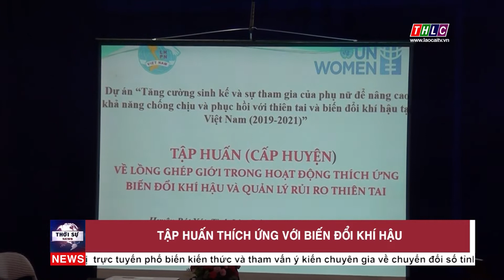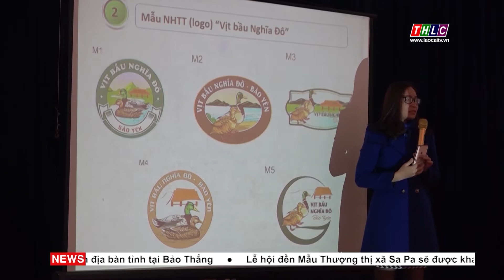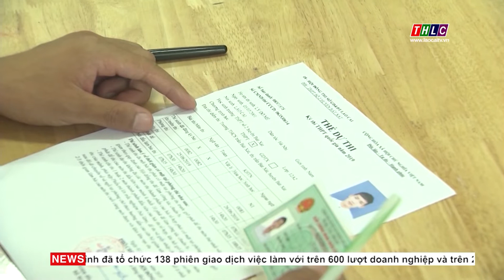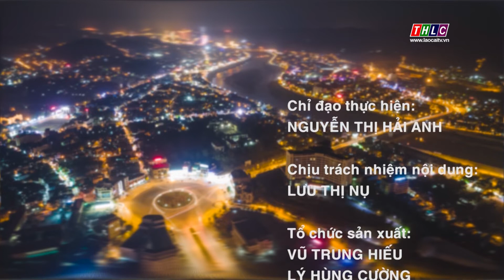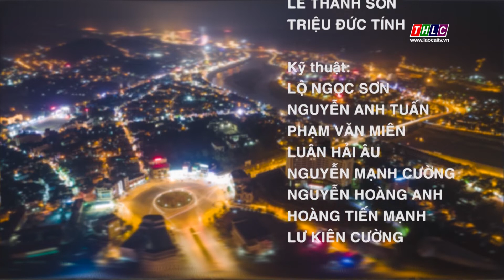Thời sự Lào Cai 11h30 (7/4/2021) | THLC